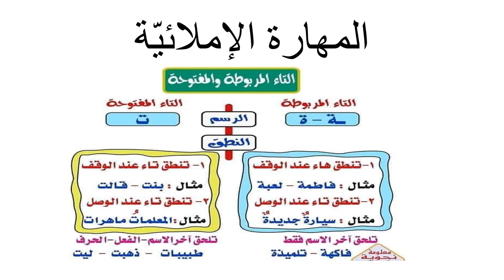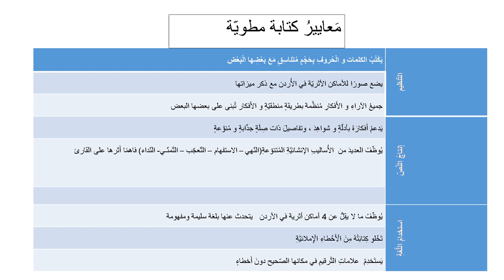وحدة أين نحن في المكان والزمان - فيديو الاسبوع الرابع - الصّفّ الخامس - المعلمة نانسي عطيه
وصف الفيديو" أين نحن في المكان والزمان "الأسبوع الرابع    في مادّة اللغة العربية

نانسي عطية

يقوم الفيديو بالتّعريف بالمادة الّتي سيتم تغطيتها خلال الأسبوع الرّابع  والأهداف المرجوّة  تحقيقها من المتعلّمين لتطوير مهاراتهم المتعددة . ضمن أسلوب شيق وممتع